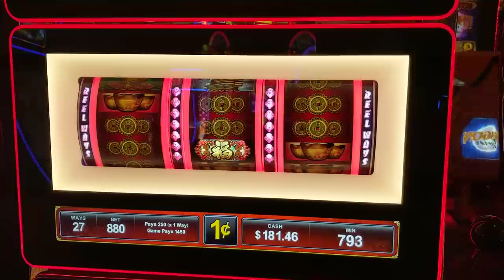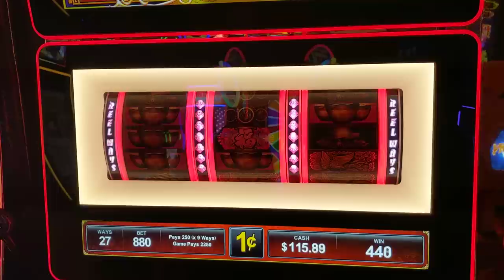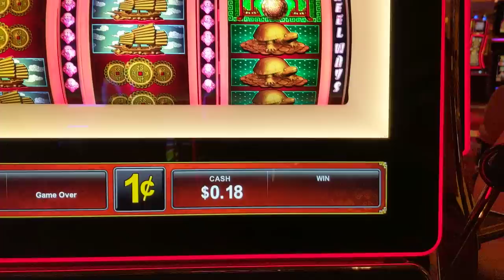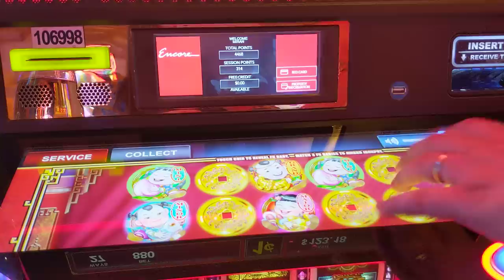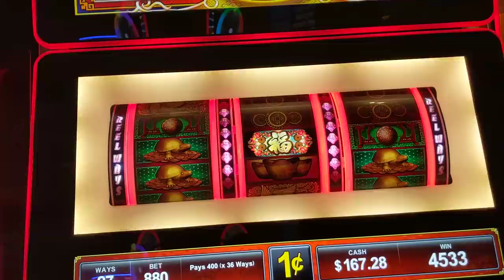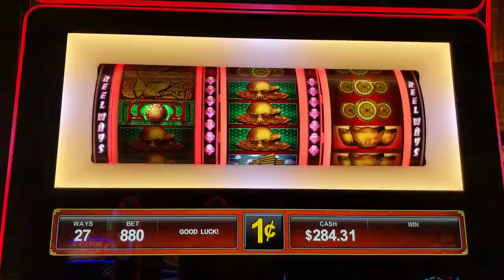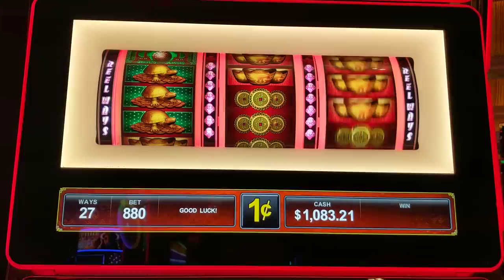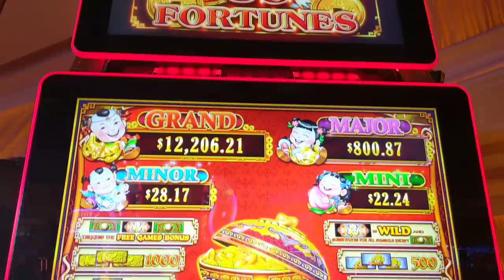MAJOR JACKPOT on 88 Fortunes in Las Vegas!!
Husband surprised me with a quick trip to Vegas on Saturday night, and we're just at McCarran Airport now leaving to go back to Hurricane Dorian!

This was of course at Wynn Las Vegas, and we decided to play 88 Fortunes, and we got this awesome major jackpot!

We have so many great handpays and great videos to share in the coming weeks from our slot adventures!